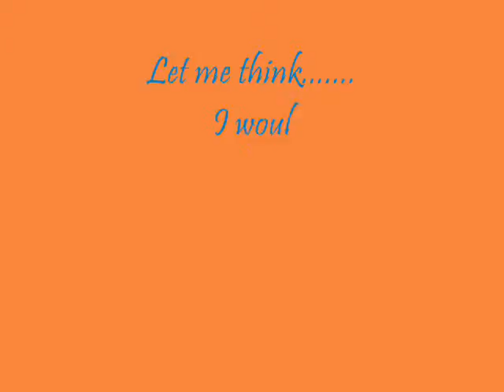Giveaway Entry: Jamiexdoll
Please enter me...